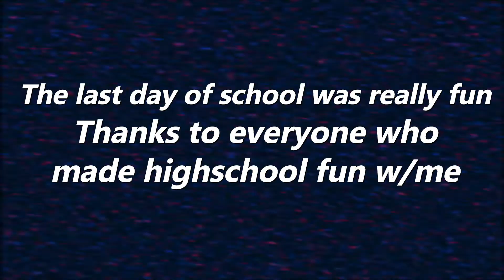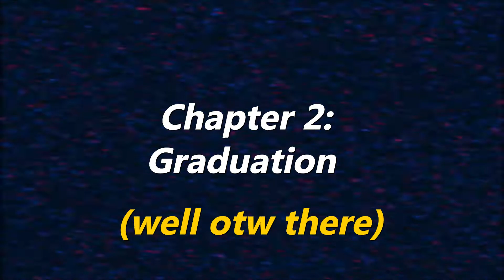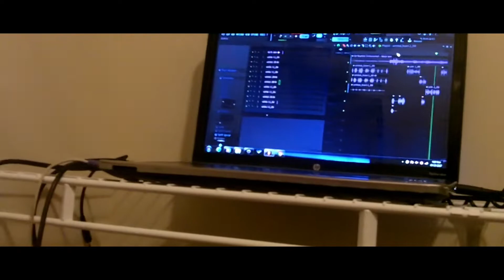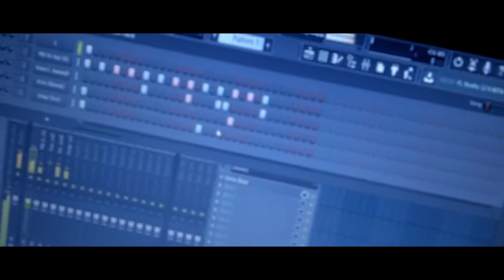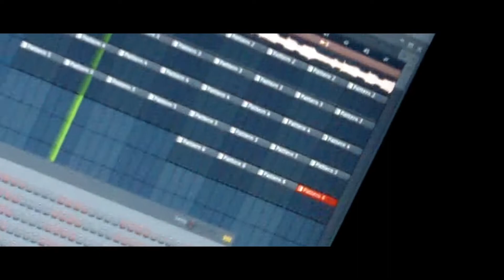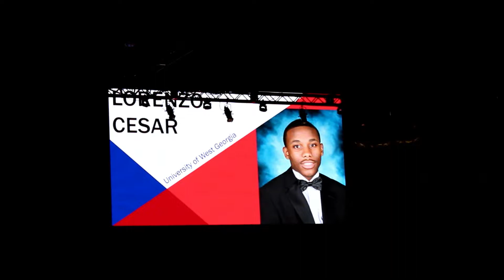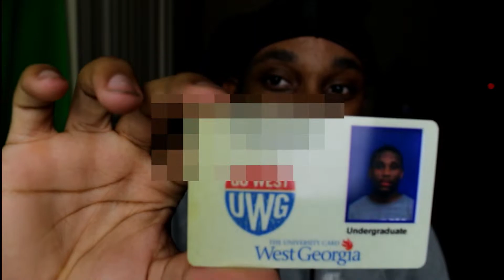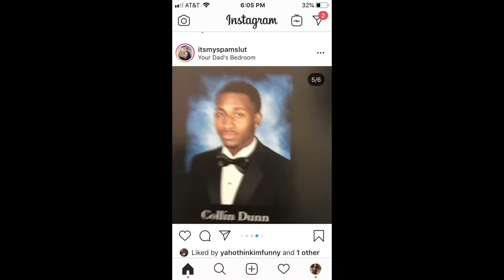First vs last day of High school !!!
Heyyyyyy guys I graduated highschool. Thanks to everyone who has help me get to this point in life. If you have been watching my channel since the very beginning in middle school then you are a real one THANK YOUUUUU !!! More content coming this summer !

ADD ME ON SNAP: @ceazlawezz